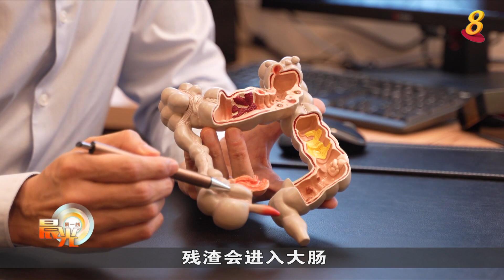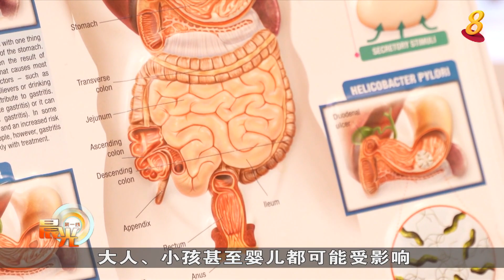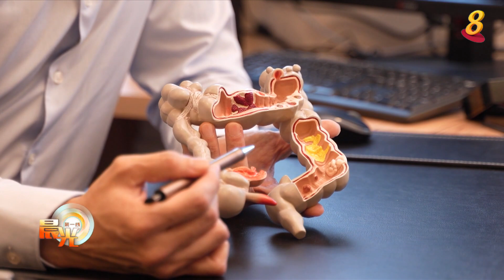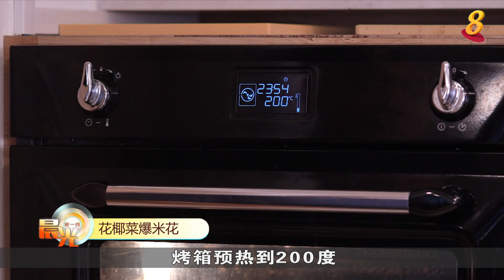晨光|养生时膳：何谓便秘？如何缓解？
便秘是常见但是又是难以启齿的肠道问题。